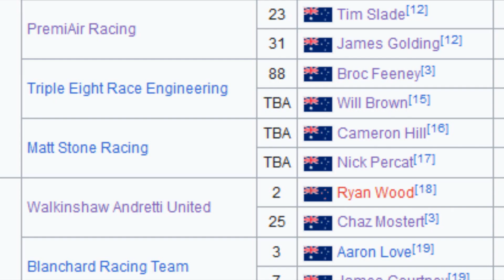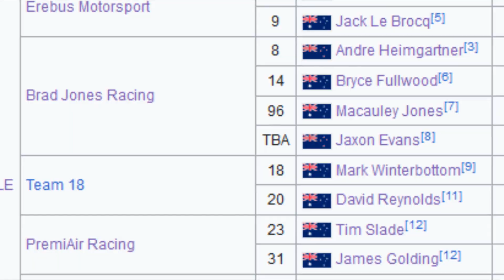Will Brown's Triple Eight racing number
Now that the racing has stopped, let's talk about what happened. Will Brown going to Triple Eight for 2024 isn't a big deal competitively, but it's complicated in terms of what racing number he's going to have. Unless someone can tell me what that first karting number is, I'm pretty sure they're going to make one up.

I also talk about Matt Stone Racing changing numbers and even Jaxon Evans changing numbers. Thomas Randle will probably run number 5 in 2024 to resume the usual 5/6 combo at Tickford.